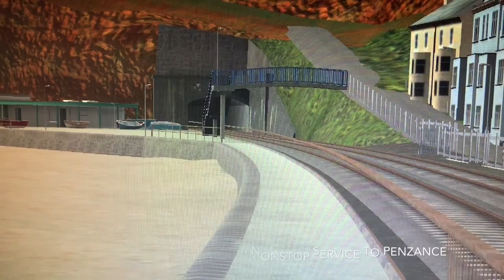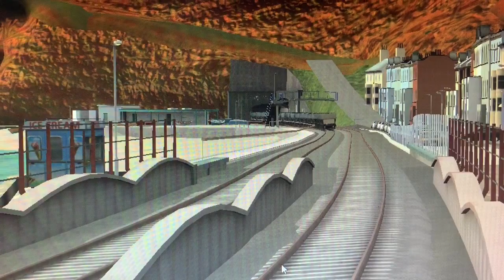Train simulator version of train spotting at Dawlish station 2003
Here due to me not going on the trains for the day here’s my chance to do train spotting on the train simulator with this one at dawlish